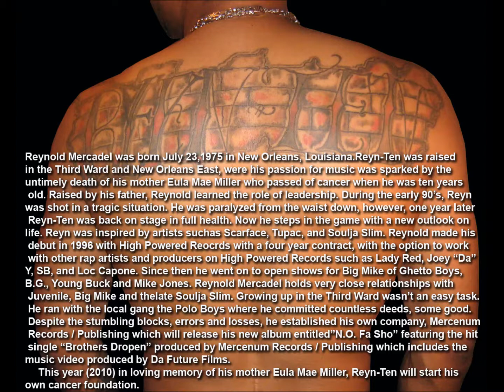Reyn-Ten On Da Move ft. Donnise twerk music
Twerking